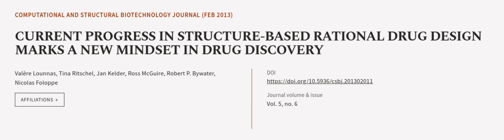CURRENT PROGRESS IN STRUCTURE-BASED RATIONAL DRUG DESIGN MARKS A NEW MINDSET IN DRUG ... | RTCL.TV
### Keywords ###

### Article Attribution ###
Title: CURRENT PROGRESS IN STRUCTURE-BASED RATIONAL DRUG DESIGN MARKS A NEW MINDSET IN DRUG DISCOVERY
Authors: Valère Lounnas, Tina Ritschel, Jan Kelder, Ross McGuire, Robert P. Bywater ,and Nicolas Foloppe
Publisher: Elsevier
DOI: 10.5936/csbj.201302011

### Video Timestamps ###
0:00:00 - Summary
0:01:00 - Title
0:01:06 - Outro
0:01:11 - End